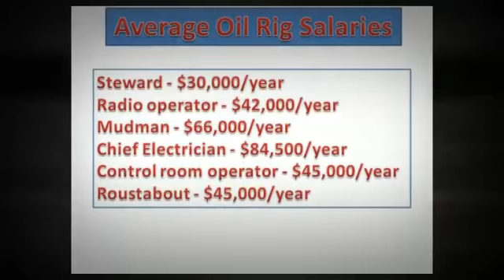Roughneck jobs | oil rig jobs | entry level oil rig jobs | oil rig jobs no experience | roustabout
Looking to land a job on the rigs? This video will reveal a source that will help you find roustabout jobs, roughneck jobs, and entry level oil rig jobs that pay well.

Even if you are an IT person, there are job opportunities on the rigs for you too.